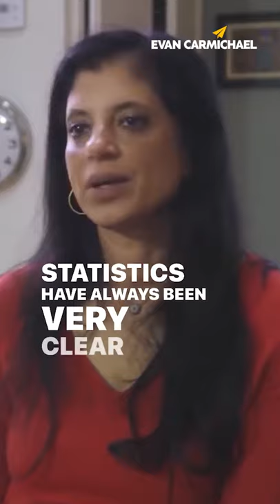Become Resistant To Narcissism! | Ramani Durvasula